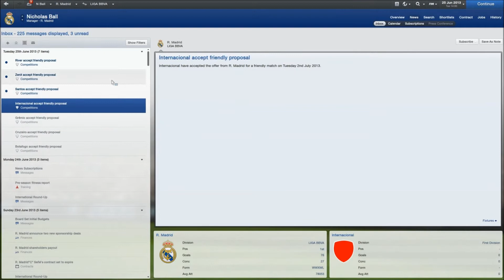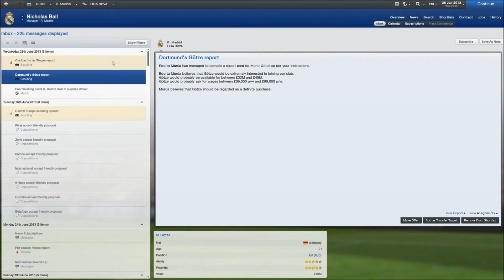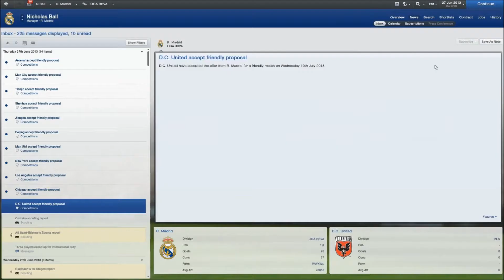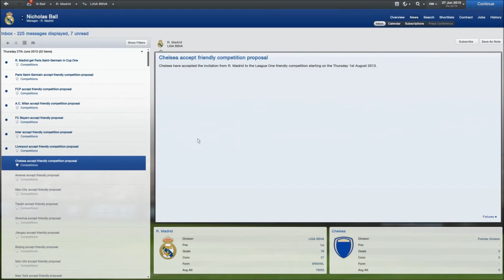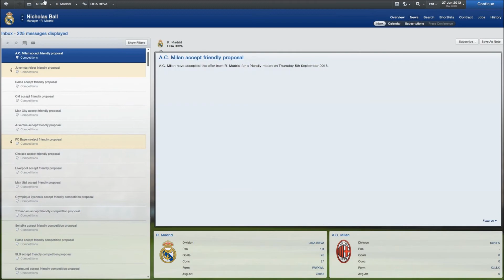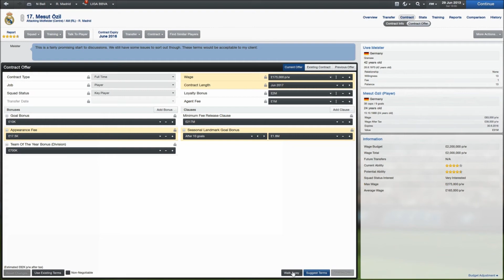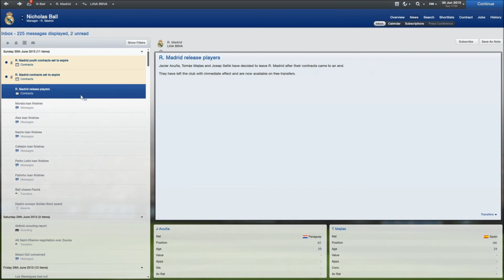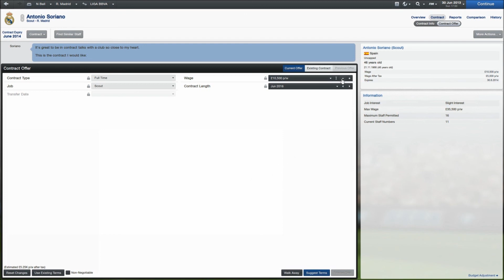Nick Ball Plays - Football Manager 2013 - Real Madrid - Episode 39